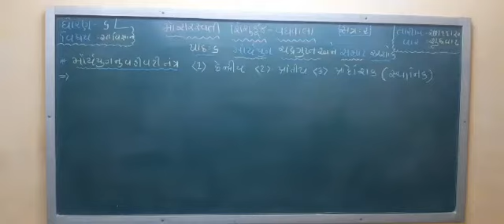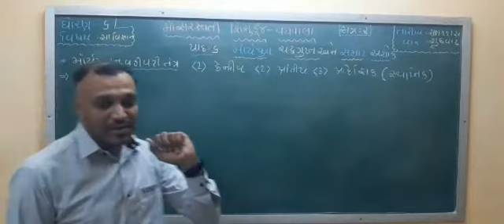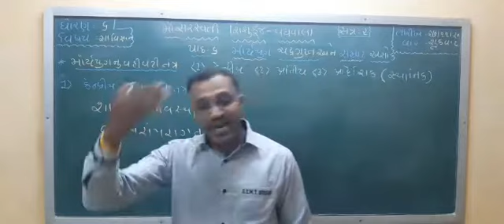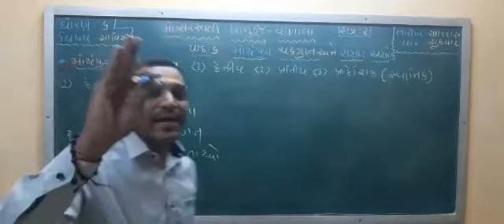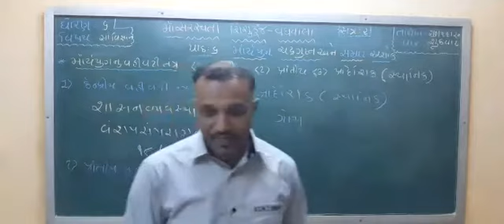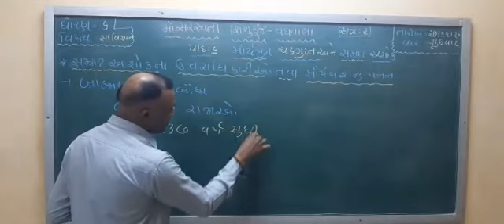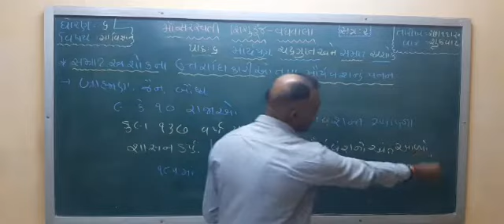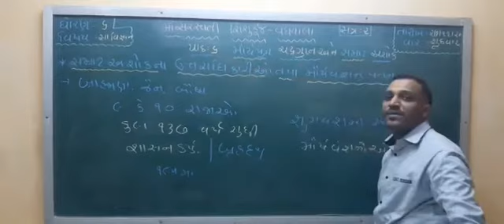std 6 ss